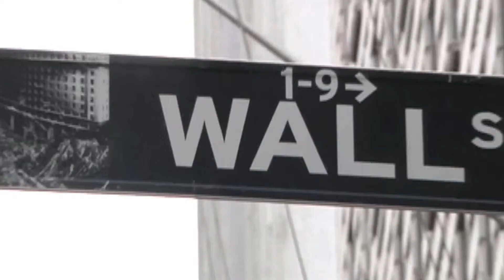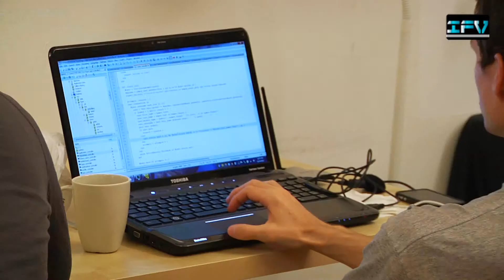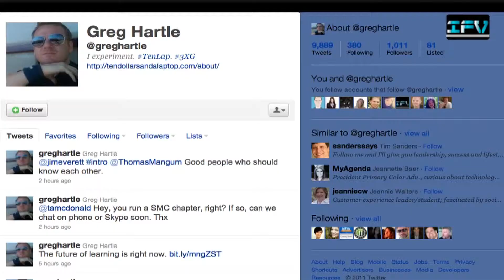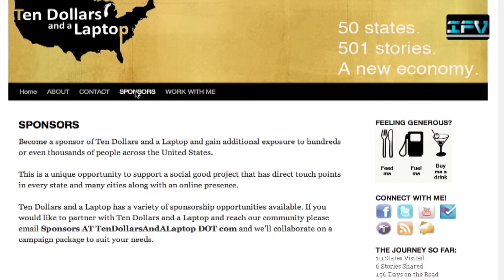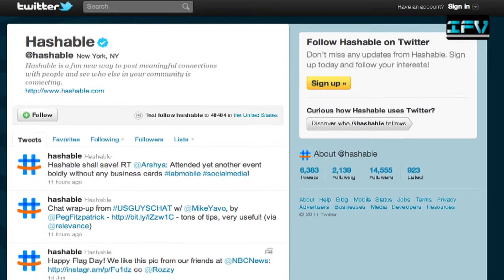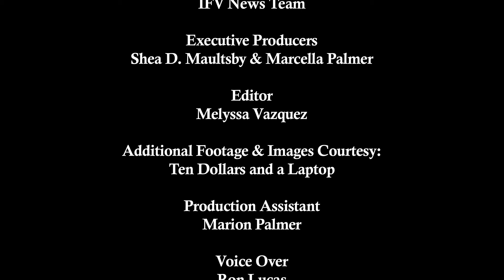IFV News: Greg Hartle, Ten Dollars & a Laptop - Rebuilding His Life, Resources & Relationships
Feature Story - IFV speaks with Greg Hartle of Ten Dollars and a Laptop, rebuilding his life, resources and relationships through entrepreneurship.

Mention of Journey Gym and Hashable.

Released 6/18/2011